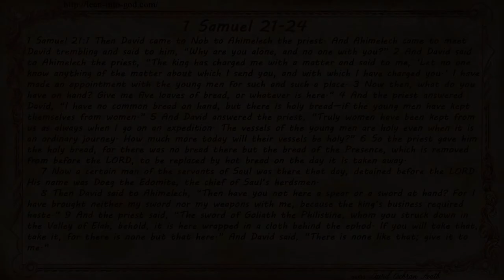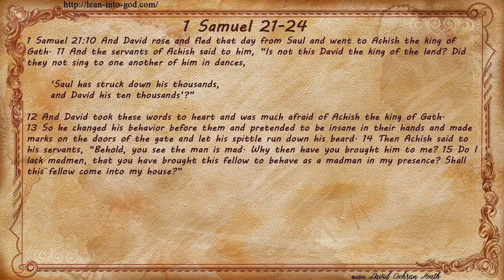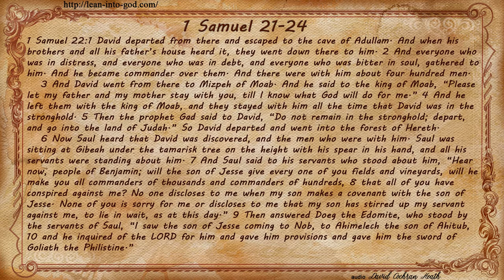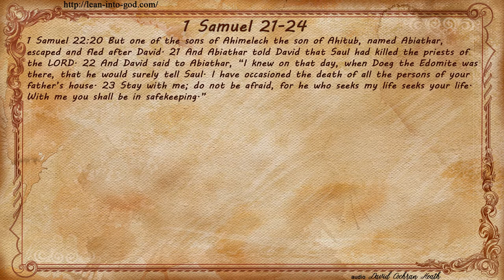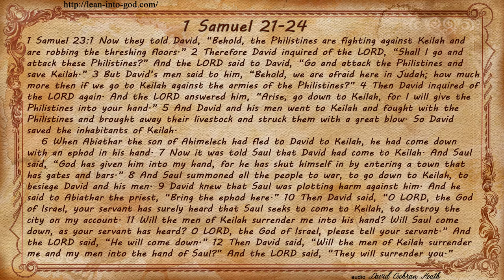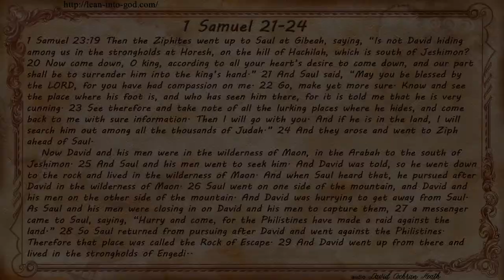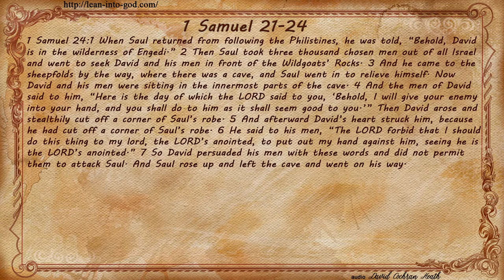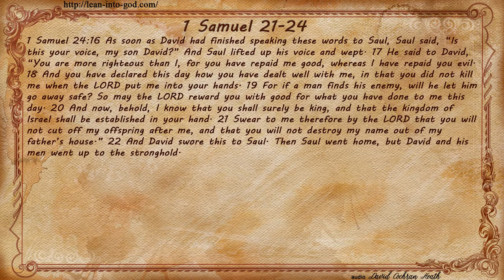1 Samuel 21-24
1 Samuel 21-24